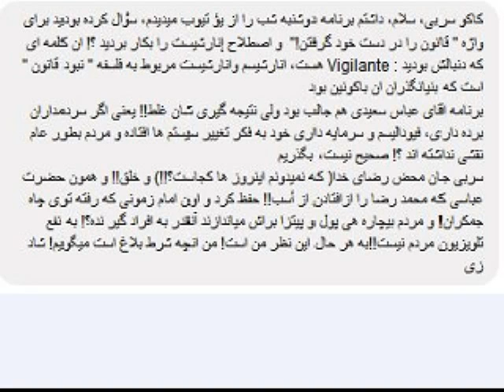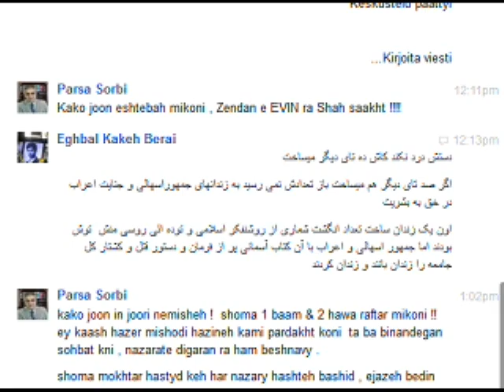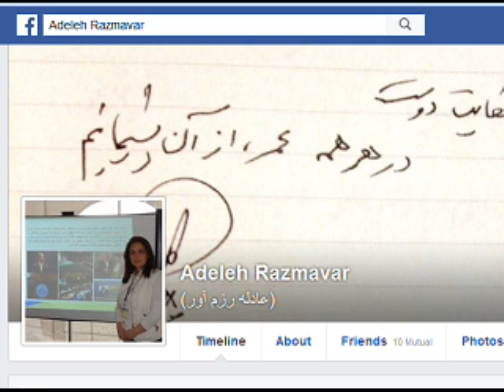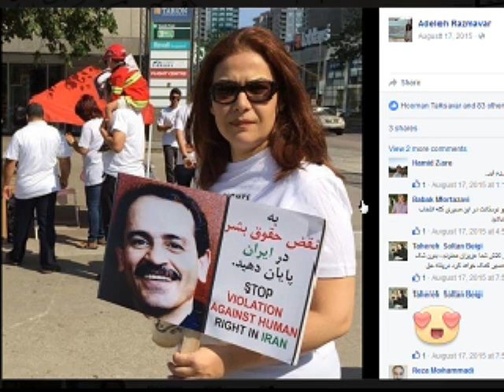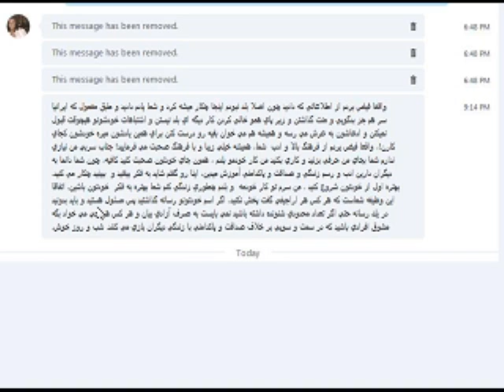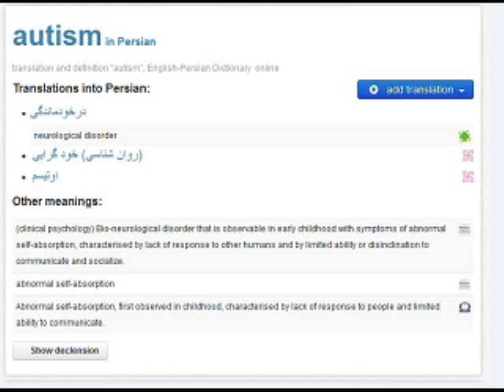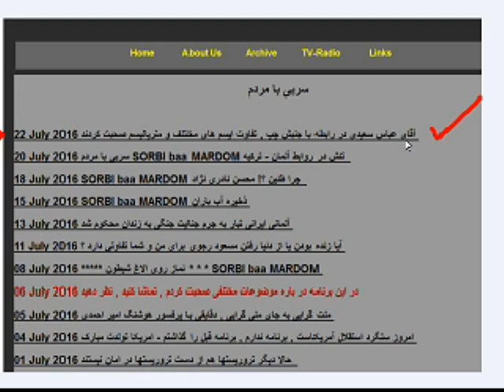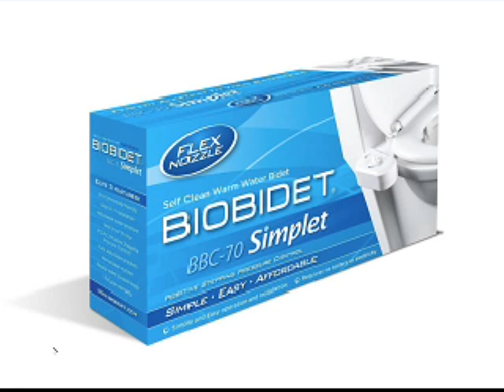Sorbi 2016-07-27 * Persian TV * Mardom TV usa * ​سربی با مردم ​